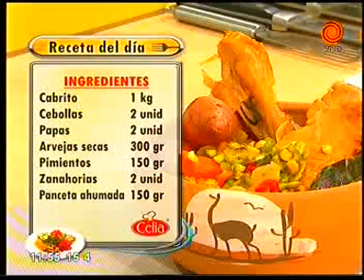Estofado de cabrito y arvejas pt4